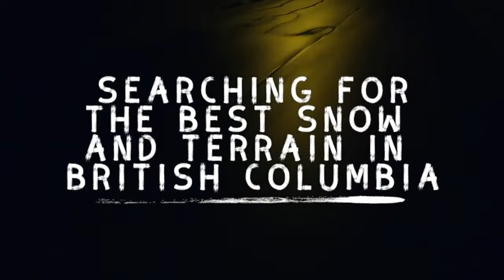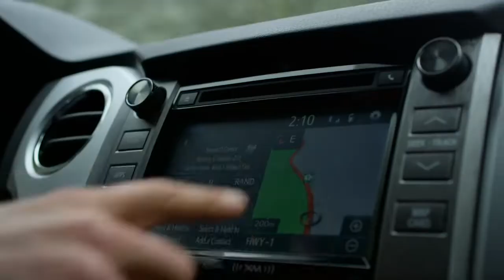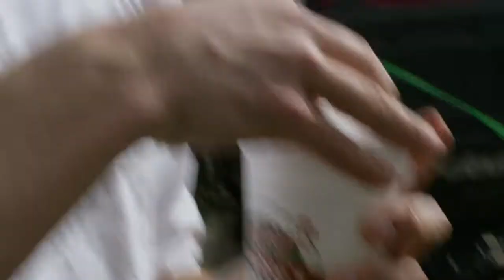Beyond the Powder Highway | Episode 1 • Matt Belzile, Mikey Rencz, Beau Bishop, Jody Wachniak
We convinced, Mikey Rencz, Matt Belzile, Beau Bishop, and Jody Wachniak to hit BC’s famous Powder Highway. For two weeks we lived off weather forecasts, two-stroke exhaust, GPS navigation, inside jokes and campfires. Our homes away from home would be a Toyota Tundra, Tacoma, and the welcoming resorts of Revelstoke, Golden, and the wild backcountry camping scene of postseason operations at Chatter Creek.

EPISODE 1

It’s the end of March. As a last-ditch effort to get buried in winter, we gather in Whistler. Exchange high fives and soak up the lingering vibe that subtly screams, “Here goes nothing!” No one is sure how loose it will get. You can easily drive from Whistler to Revelstoke in 6 hours, we did it in 12. Revelstoke Mountain Resort. The accommodations—plush. The location—prime. And here we are, The Powder Highway begins.